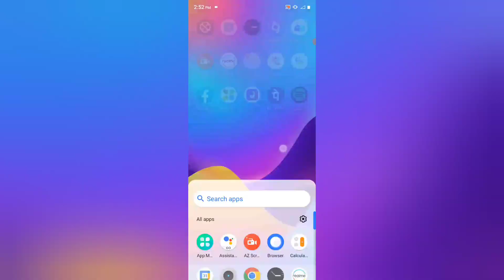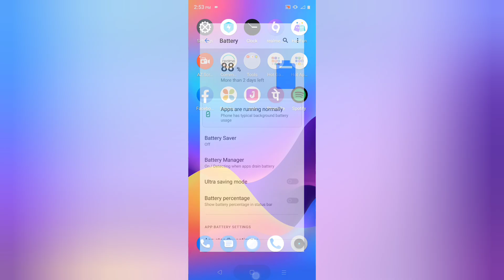Realme C61 battery save kaise kare, how to save battery in realme, how to turn on battery saver mode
Realme C61 battery save kaise kare, how to save battery in realme, how to turn on battery saver mode in realme, battery settings